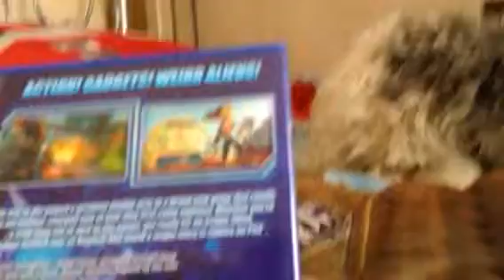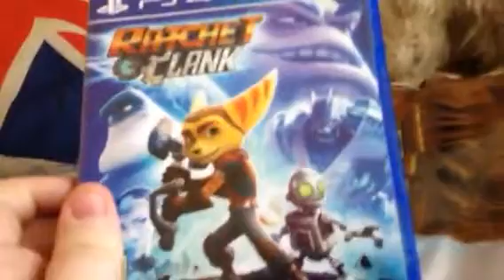Ratchet and clank ps4 unboxing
I love ratchet and clank! I've been playing these games since I was 4